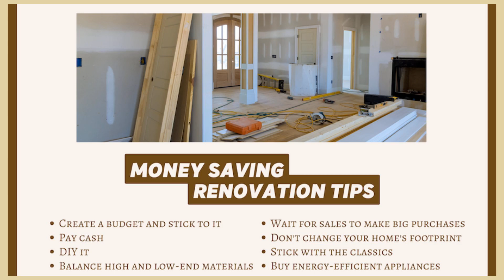Renovating Tips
No matter what your budget is, the cost of renovations can add up quickly. Use these money-saving tips to get the most bang for your buck. For mor helpful information and resources, visit our Give us a call if you have any questionsor real estate needs.